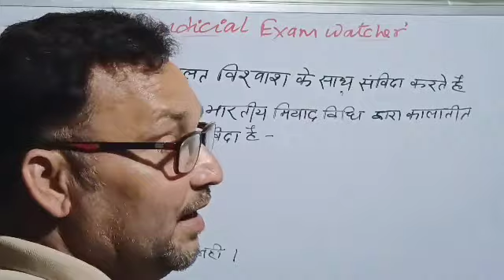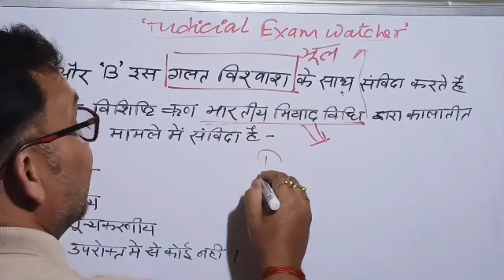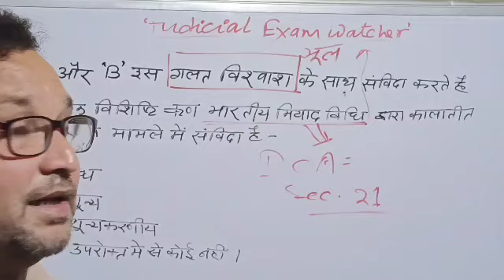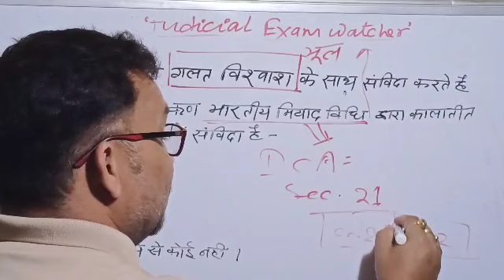mcq contract act sec 21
mostly and frequently asked problem from  sec 21 of contract act